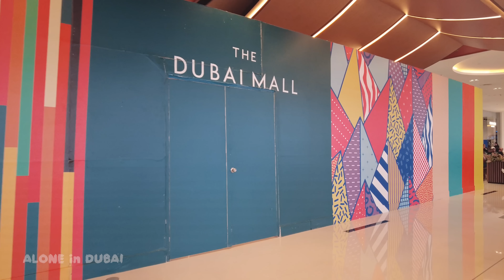Dubai Mall Hypermarket Complete Walking Tour 4K🇦🇪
Dubai Mall Hypermarket Complete Walking Tour 4K United Arab Emirates🇦🇪

The huge Dubai Mall, with its unimaginable 1.2 million m² of space, claims to be the world's largest shopping and entertainment center. This is a whole city located in downtown Dubai next to another champion - the Burj Khalifa tower, the tallest building on the planet. Under the roof of the mall there are 1200 shops and entertainment facilities, striking in their scope. This is a skating rink, suitable in size for the Olympic Games, and an ultra-modern multiplex with 22 cinema halls and, of course, a 30-meter waterfall, spectacularly cascading through all 4 floors of the mall.